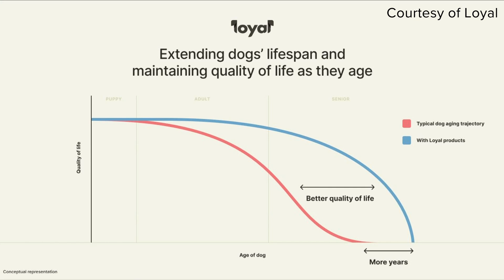New drug aims to extend life expectancy of dogs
A first-of-its-kind anti-aging pill for dogs is being tried in elderly pets across the country.

9NEWS (KUSA) is located in Denver, Colorado.